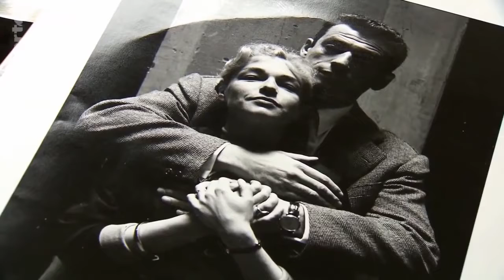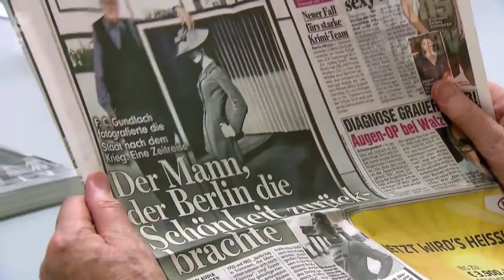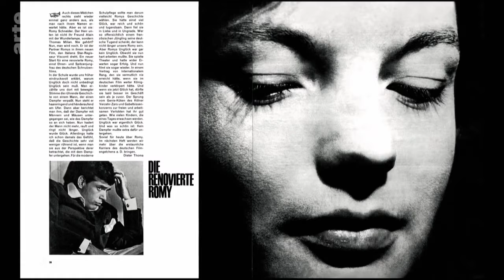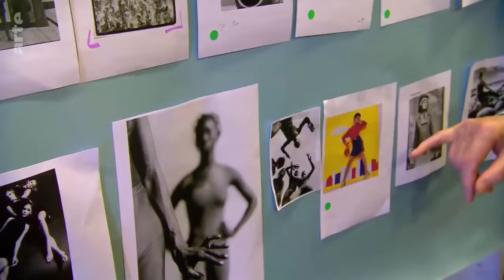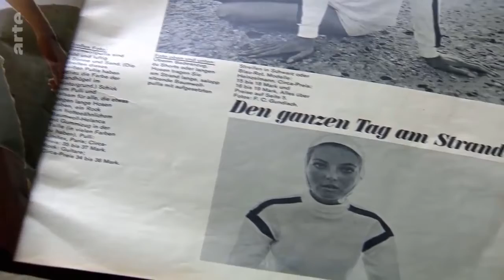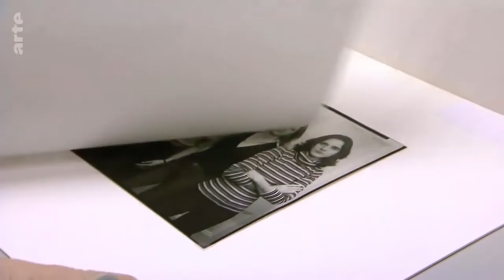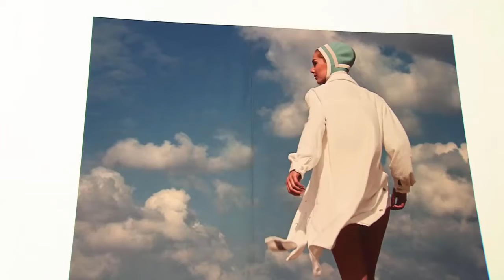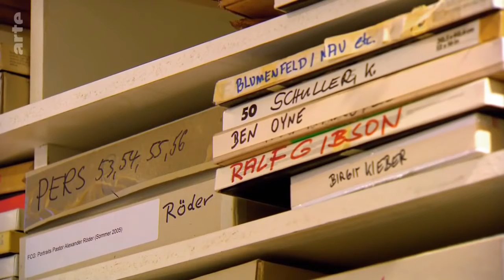F C Gundlach